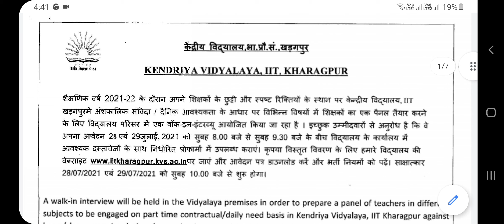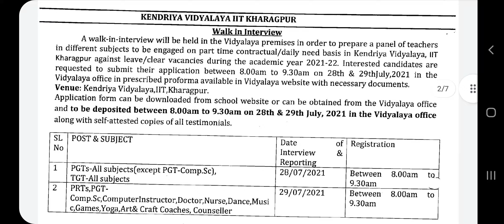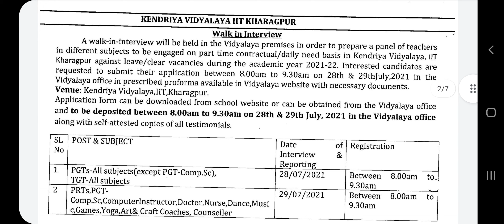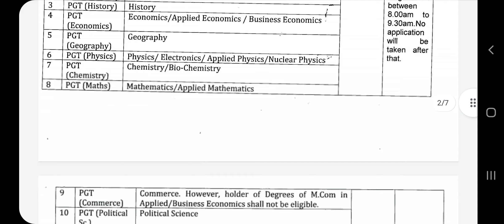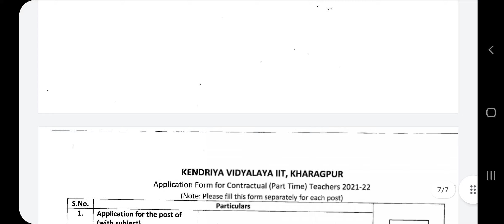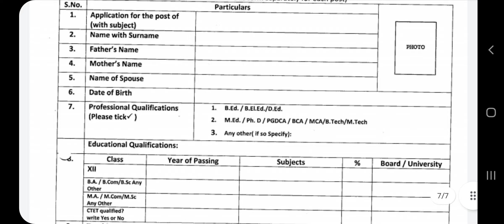KVS Recruitment 2021|Notification |kvs vacancy 2021 |wb kvs teacher vacancy 2021/kvs information